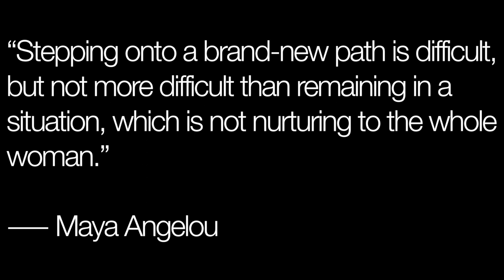long hair I care (ft. morganlefoy) ALEXLIKESVLOGS